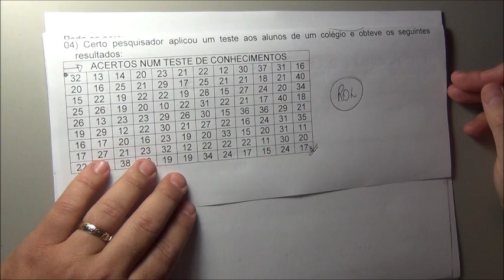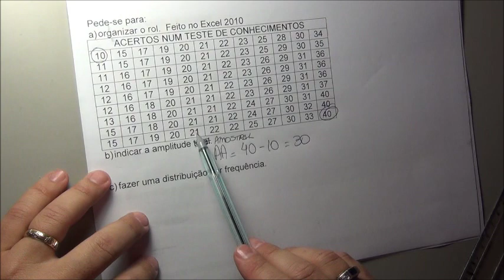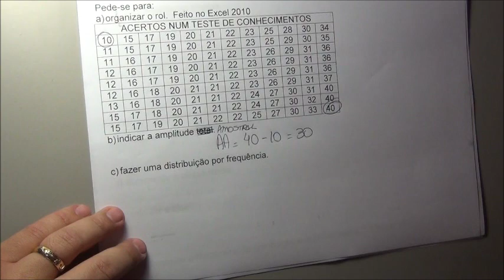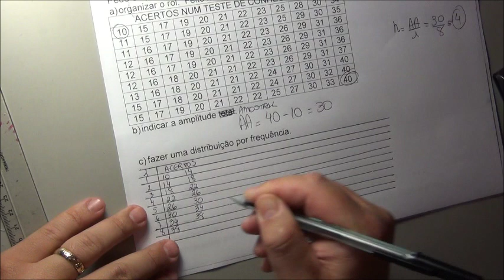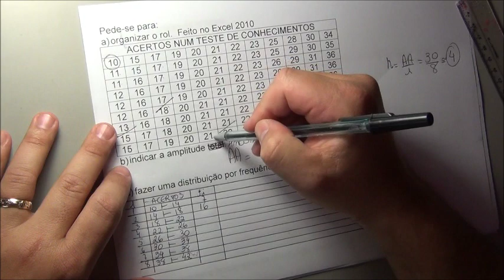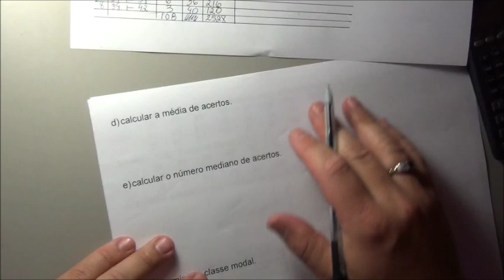3º ano do EM - 8 - Estatística - 6 - 5 - exercícios resolvidos 3 parte.wmv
exercícios resolvidos de medidas de posição